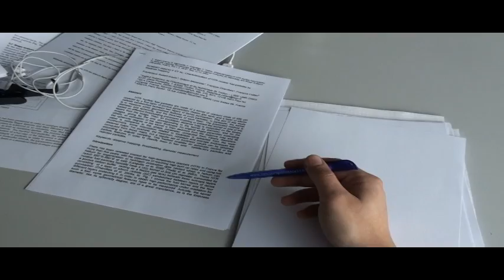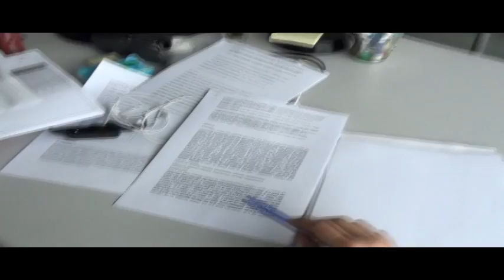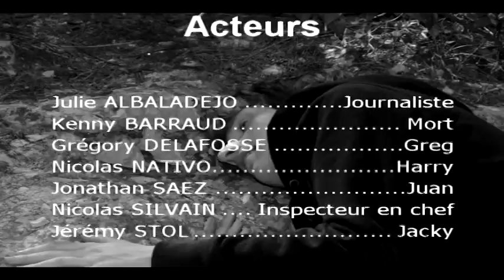La Justice Aveugle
Projet Média des CIR2 de l'Isen Toulon